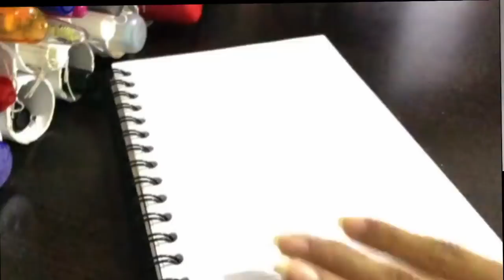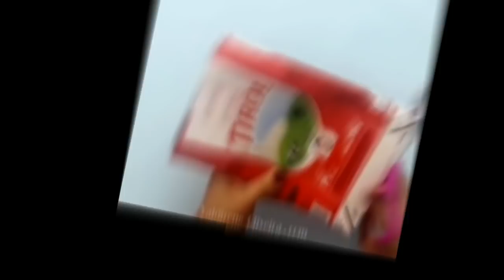Recopilación de MANUALIDADES y LIFE HACKS | manualidades fáciles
Increíble recopilación de manualidades y life hacks de genios en instagram... 😁

Manualidades hechas con resiclaje que ayudan a cuidar el planeta... 😁

Tags (ignorar)